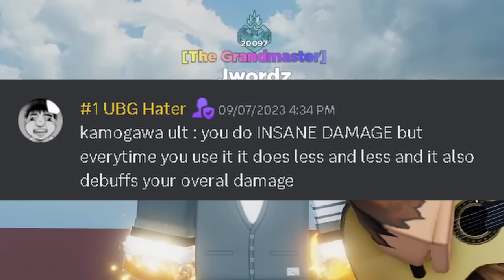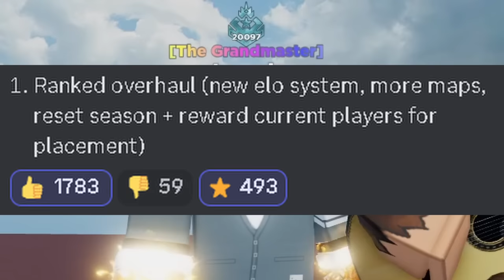NEW LEGENDARY STYLE AND UPDATES COMING ON UNTITLED BOXING GAME